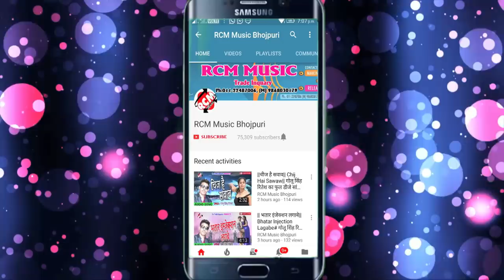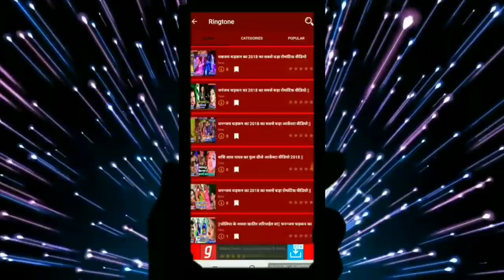नागेंद्र लाल यादव का 2019 का नया होली नए अंदाज में || होली में सार बहिन अगोरे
Title: HOLI ME SAR BAHIN AGORE
Singer: NAGENDRA LAL YADAV
Lable: RCM Music
Lyrics:  DHANANJAY DHADKAN
Video Director:
DOP: